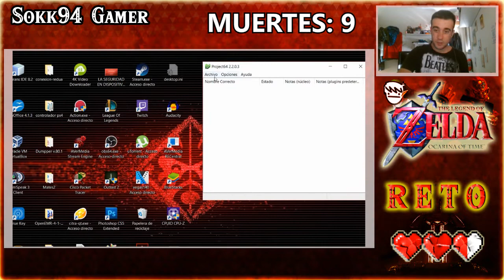TLO Zelda Ocarina of Time Capitulo 16-¡EMPEZAMOS ESTE PEDAZO DE TEMPLO! || Sokk94 Gamer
Si quieres ponerte en contacto conmigo, enviarme un juego, o lo que sea, tienes esta
La unica regla para esta serie es que tenemos que pasarnos el juego sin ganar corazones extra, con los 3 del principio :3!